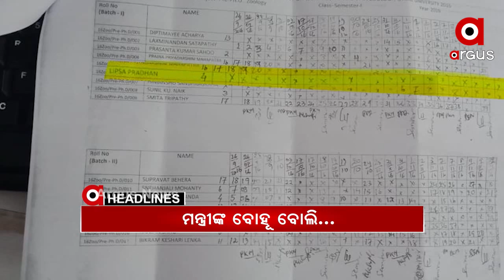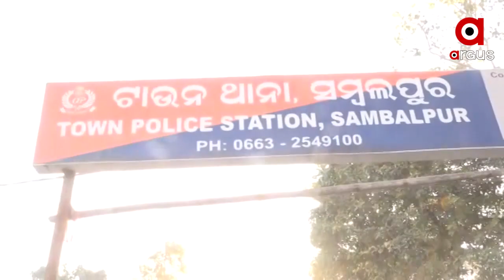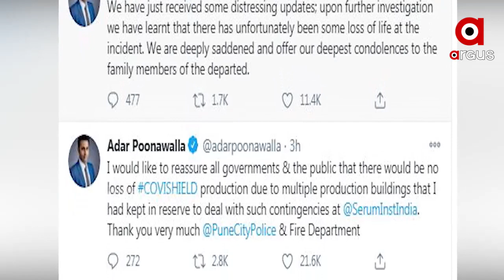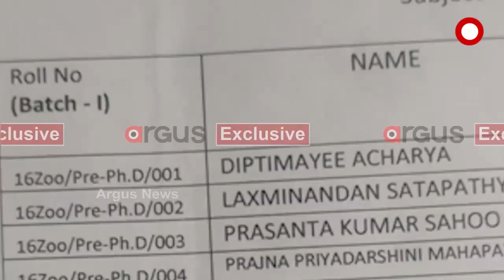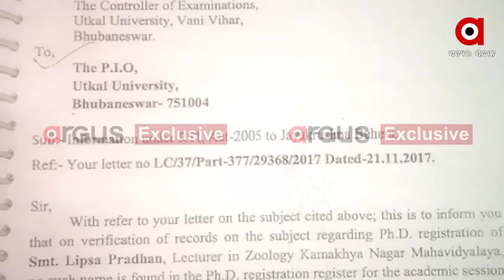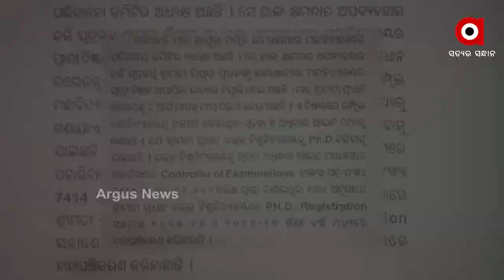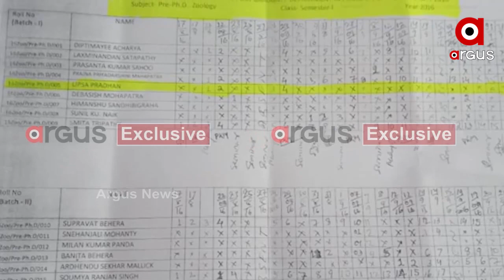Argus Update News 7am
ରଣଭୂମି ପଶ୍ଚିମ ଓଡ଼ିଶା.
ମନ୍ତ୍ରୀଙ୍କ ବୋହୂ ବୋଲି ସବୁ ମାଫ୍.
ନବୀନ ସରକାରକୁ ପଞ୍ଚଗ୍ରହର ଗ୍ରହଣ.
ଧର୍ମଶାଳାରେ ରୋଗ ବିକୁଛି ରାମକୋ .
ଜଳିଗଲା ସେରମ ଇନଷ୍ଟିଚ୍ୟୁଟ...
ଭିଡ଼ିଓ ମାଧ୍ୟମରେ ଟ୍ରାଫିକ ସଚେତନତା କରି ପ୍ରଶଂସା ସାଉଣ୍ଟିଲେ ସ୍କୁଲ ଛାତ୍ରଛାତ୍ରୀ...